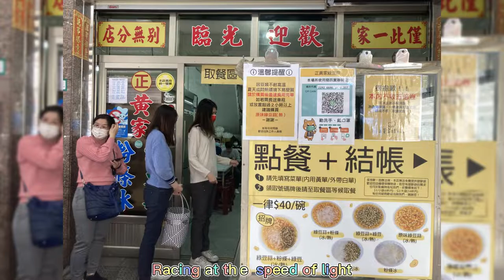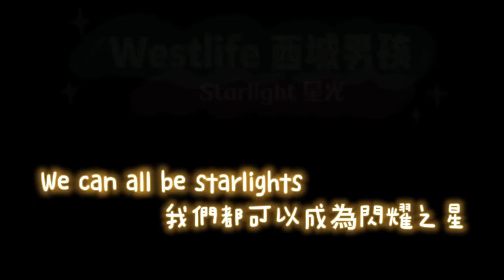環島丨大年初一走春丨說走就走的旅行丨20220201丨Westlife - Starlight